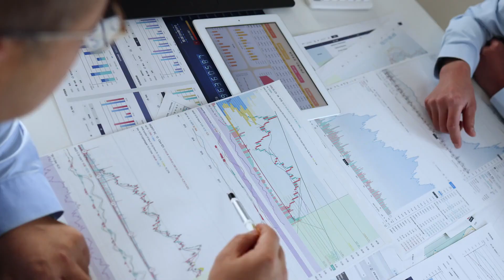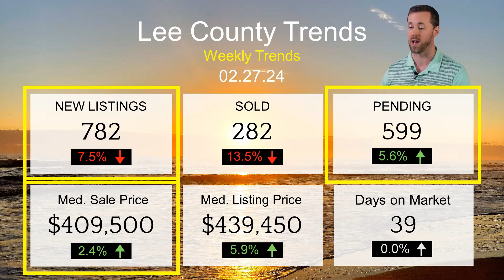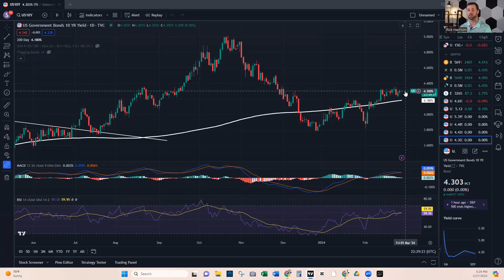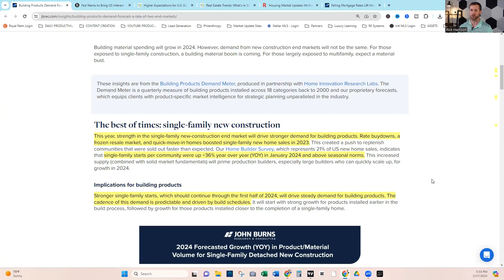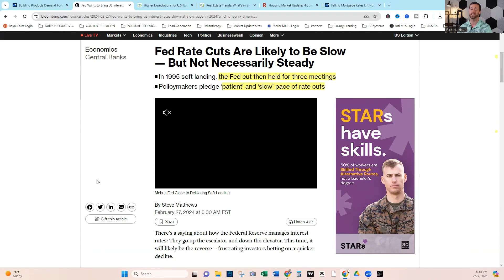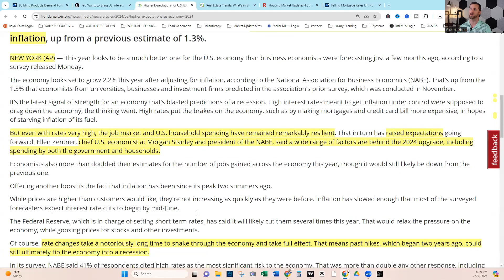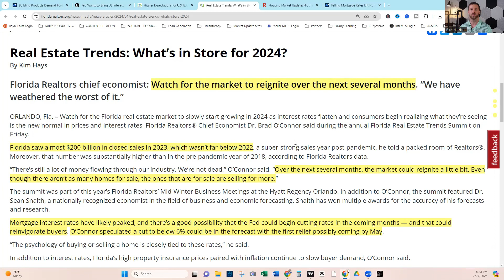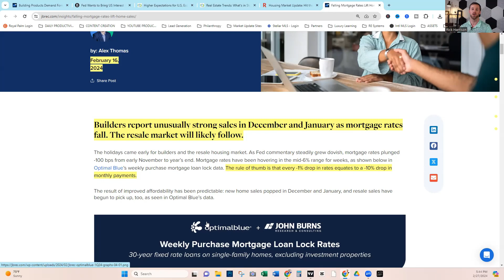Southwest Florida Housing Market Update - 02.27.24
THINKING ABOUT RELOCATING?

🌴 Welcome to the sunny side of life in Southwest Florida! I'm Rick Harrison, your go-to real estate guide at MVP Realty, based in the heart of Fort Myers. My journey here, from being a high school educator to now a real estate agent, reflects my passion for learning, teaching, and helping people find their perfect homes. I specialize in guiding first-time home buyers and those relocating to our slice of paradise, focusing on making your home-buyingS journey as seamless and enjoyable as possible.

But, there's more to my story. Along with my team, we're not just about selling homes; we're about building a community. We're deeply committed to a cause close to our hearts – rescuing and supporting children who are victims of sex trafficking around the globe. Our 'Homeward Bound Program' is a testament to this commitment. We proudly donate $500 of every commission to Marici.org, directly impacting those in need.

Join me in this journey, not just to find a home, but to make a meaningful difference in our community. Together, let's turn your dream of owning a home in our tropical paradise into a reality while contributing to a cause that helps light up lives. 🏡💛

Additionally, please note that the use of the internet, including but not limited to platforms such as YouTube, Email, and Instagram, for communication with Rick Harrison, MVP Realty, or The SWFL Relocation Team, does not constitute the establishment of a formal business relationship. Any communications through these channels are not guaranteed to be secure or confidential. A formal business relationship can only be established through direct, personal contact and the completion of the necessary agreements and procedures as outlined by MVP Realty.